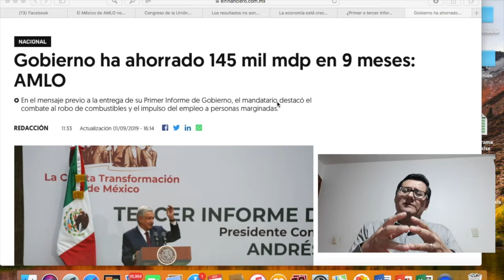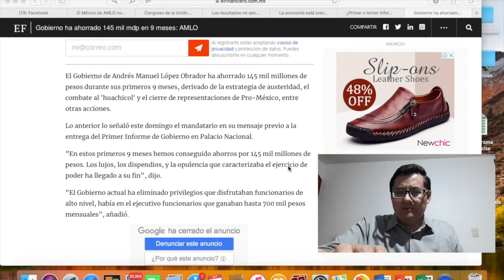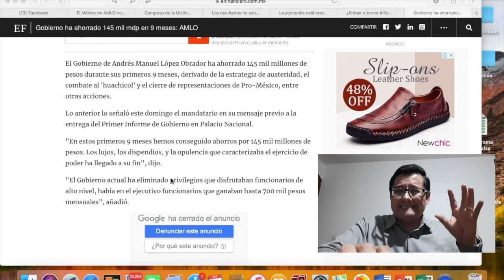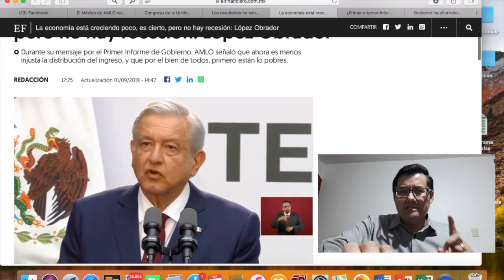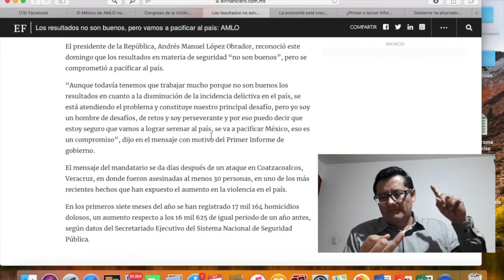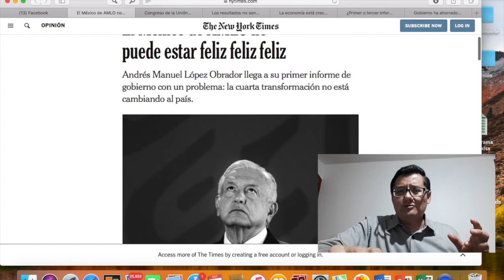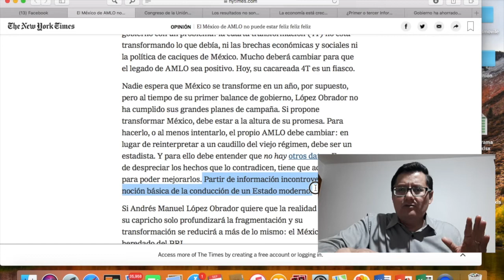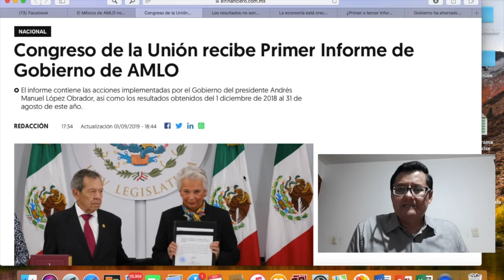¡HAZAÑA HISTÓRICA! AMLO DA UN INFORME INUSUAL A UN AÑO DE SU GOBIERNO DE LA 4T QUE SORPRENDE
El Gobierno de Andrés Manuel López Obrador ha ahorrado 145 mil millones de pesos durante sus primeros 9 meses, derivado de la estrategia de austeridad, el combate al 'huachicol' y el cierre de representaciones de Pro-México, entre otras acciones.

Lo anterior lo señaló este domingo el mandatario en su mensaje previo a la entrega del Primer Informe de Gobierno en Palacio Nacional.

"En estos primeros 9 meses hemos conseguido ahorros por 145 mil millones de pesos. Los lujos, los dispendios, y la opulencia que caracterizaba el ejercicio de poder ha llegado a su fin", dijo.

"El Gobierno actual ha eliminado privilegios que disfrutaban funcionarios de alto nivel, había en el ejecutivo funcionarios que ganaban hasta 700 mil pesos mensuales", añadió.